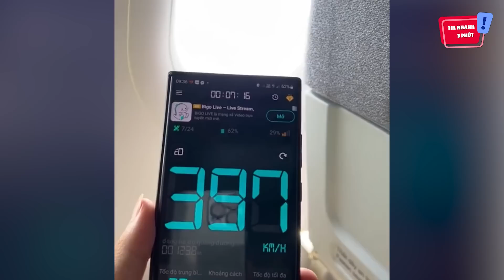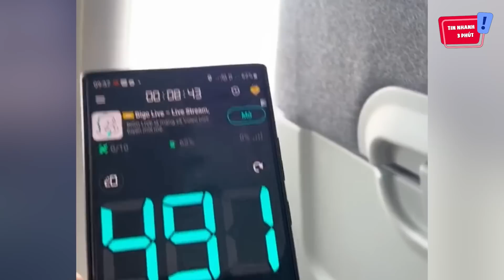Dùng điện thoại đo TỐC ĐỘ MÁY BAY, nam hành khách nhận MƯA GẠCH ĐÁ vì 1 tình tiết | Tin Nhanh 3 Phút